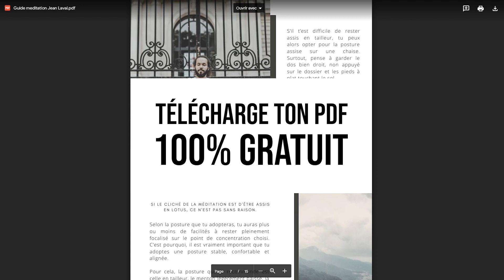Comment se libérer de l'attachement (Alexandre Cormont Interview)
Voici l’interview que j’ai réalisée avec Alexandre Cormont, coach en amour et spécialiste de la séduction et des relations qui durent. Comment se libérer de l'attachement, télécharge mon guide sur la méditation

Interview Alexandre Cormont : qui est Alexandre Cormont ? Quel est le métier d’Alexandre Cormont ? Quel est le point de vue d’Alexandre Cormont sur les relations amoureuses ? Quel est le parcours d’Alexandre Cormont ? Comment réussir à séduire selon Alexandre Cormont ? Comment trouver l’amour selon Alexandre Cormont ?

Pour connaitre les secrets de l’amour et de la séduction, quoi de mieux que d’organiser une interview avec Alexandre Cormont ? Evidemment, c’est ce que j’ai fait, et grâce à cet entretien j’en ai appris beaucoup sur lui, mais aussi sur les secrets de la séduction et des relations amoureuses. Spécialiste dans le love-coaching, Alexandre Cormont gère deux équipes de coachs, en France et aux Etats-Unis, afin d’accompagner les personnes dans leurs relations amoureuses ou leur développement personnel, ou bien tout simplement pour les aider à trouver l’amour. Tu l’auras compris, Alexandre Cormont est la personnification de Cupidon lui-même !

Dans cette interview, nous aborderons les thèmes suivants :
Que faire quand il.elle prend ses distances
Pourquoi je ne bois pas d’alcool
Les applications de rencontre
Le conseil d’Alexandre Cormont
La routine d’Alexandre Cormont
La clé du succès
De la banlieue à Miami
Comment trouver son pourquoi
Comment se libérer de l’attachement
Attention à la violence psychologique
5 livres qui changent une vie
3 signes qu’une personne t’apprécie
Comment être soi-même en amour

Voici donc l’intégralité de l’interview d’Alexandre Cormont, en espérant qu’elle t’aura plu et inspiré.e. Si c’est le cas, n’hésite pas à la partager au plus grand nombre pour éveiller les consciences et ouvrir le débat sur les sujets abordés.